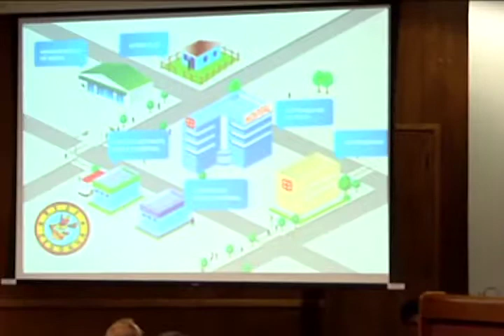Band Cidade - Rede Cegonha 22/10/2013